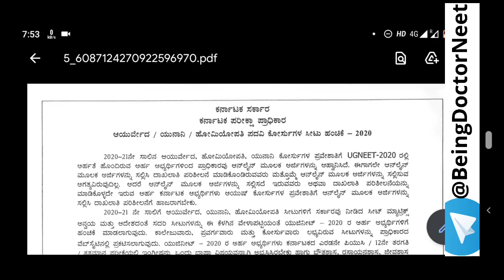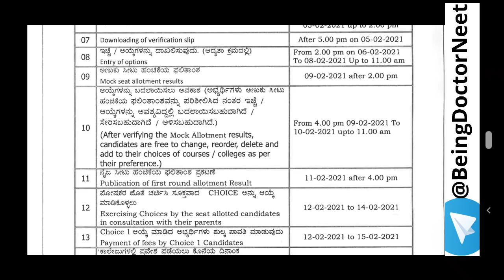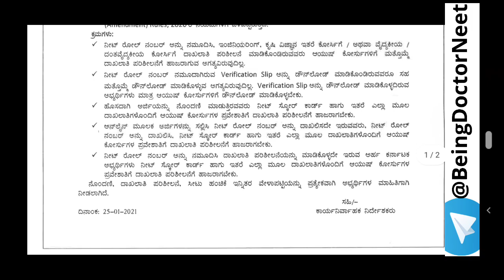Karnataka AYUSH Counselling Started !! | Counselling Schedule | BAMS/BHMS/BUMS | Being Doctor | NEET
NEET Counselling Information Will Be Given On This Channel !!

Ayush Counselling 2020 State Wise Websites | BAMS, BHMS, BUMS, BSMS Counselling 2020 State Website

Rajasthan Ayush Counselling (BAMS, BHMS,BUMS,BSMS) Website 2020

Uttrakhand Ayush Counselling (BAMS, BHMS,BUMS,BSMS) Website 2020

Oddisa Ayush Counselling (BAMS, BHMS,BUMS,BSMS) Website 2020

Karnataka Ayush Counselling (BAMS, BHMS,BUMS,BSMS) Website 2020

Tamilnadu Ayush Counselling (BAMS, BHMS,BUMS,BSMS) Website 2020

Delhi Ayush Counselling (BAMS, BHMS,BUMS,BSMS) Website 2020

Haryana Ayush Counselling (BAMS, BHMS,BUMS,BSMS) Website 2020

Assam Ayush Counselling (BAMS, BHMS,BUMS,BSMS) Website 2020

Telangana Ayush Counselling (BAMS, BHMS,BUMS,BSMS) Website 2020

Jammu & Kashmir Ayush Counselling (BAMS, BHMS,BUMS,BSMS) Website 2020

Maharashtra Ayush Counselling (BAMS, BHMS,BUMS,BSMS) Website 2020

Goa Ayush Counselling (BAMS, BHMS,BUMS,BSMS) Website 2020

Gujarat Ayush Counselling (BAMS, BHMS,BUMS,BSMS) Website 2020

Bihar Ayush Counselling (BAMS, BHMS,BUMS,BSMS) Website 2020

West Bengal Ayush Counselling (BAMS, BHMS,BUMS,BSMS) Website 2020

Jharkhand Ayush Counselling (BAMS, BHMS,BUMS,BSMS) Website 2020

State Quota Ayush Counselling 2020

New Notice Regarding AYUSH Counselling 2020

BAMS Counselling Registration Date

BHMS Counselling Registration Date

BUMS Counselling Registration Date

Excepted Cut-Off For BAMS / BHMS / BUMS / BSMS

Kab Hogi Ayush Ki Counseling ?

BEING DOCTOR